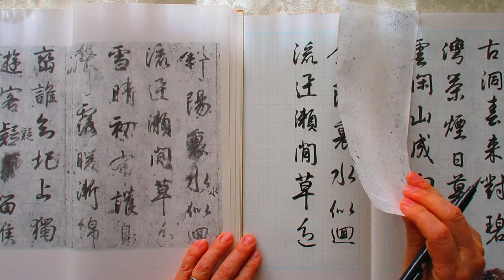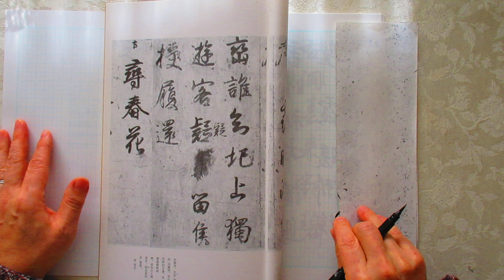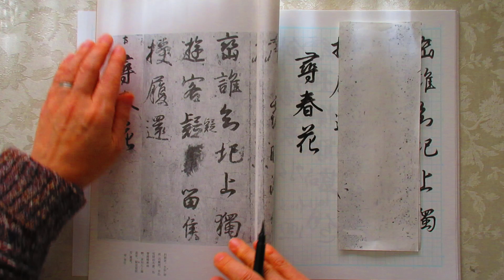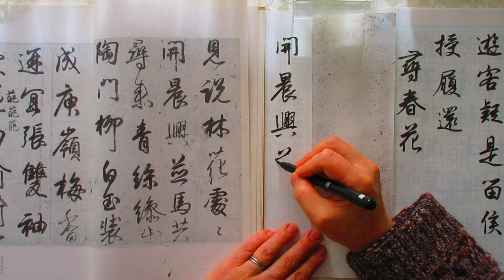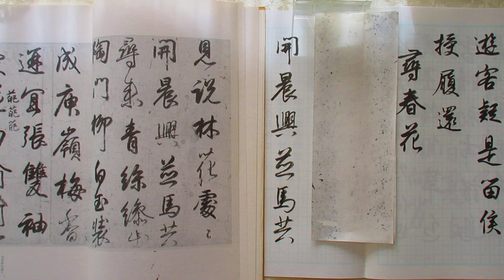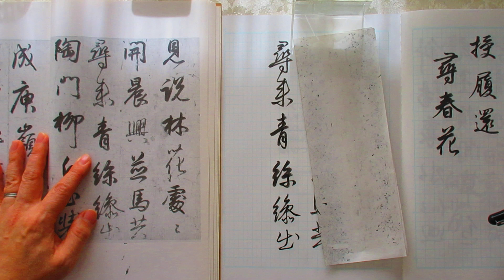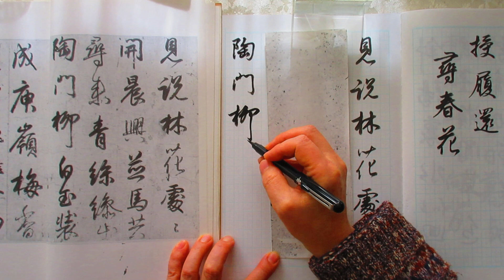筆ペンで書道 日本の古典 小野道風「屏風土代」を書く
日本の古典　平安時代　三蹟のひとりである小野道風の書
「屏風土代」から
ぺんてるの筆ペンを使用して
A４サイズ５ｍｍ方眼ノートに書きました。